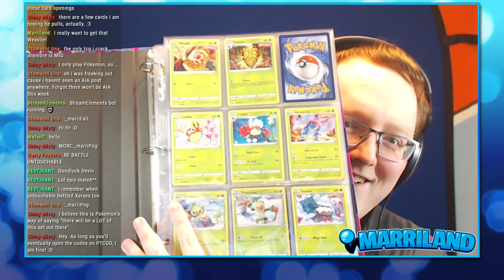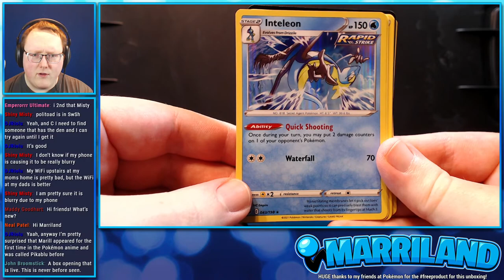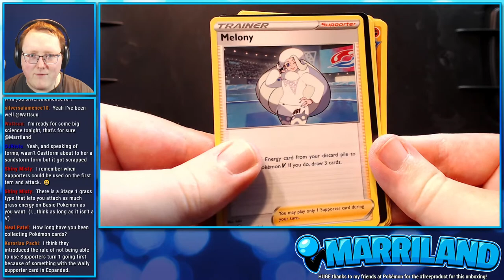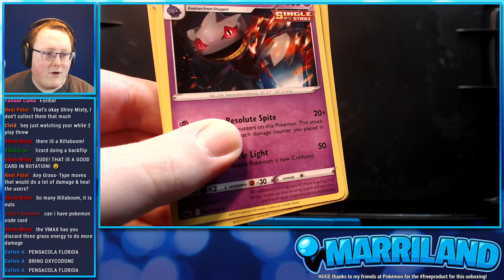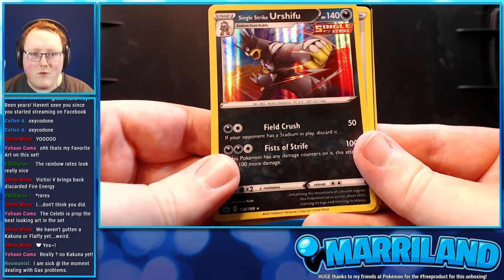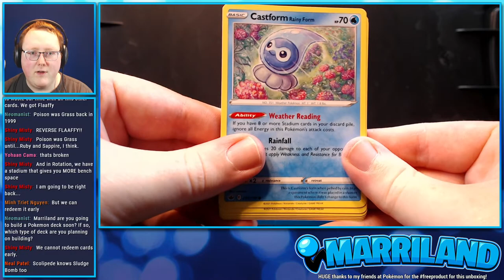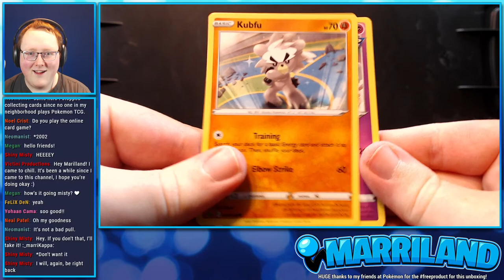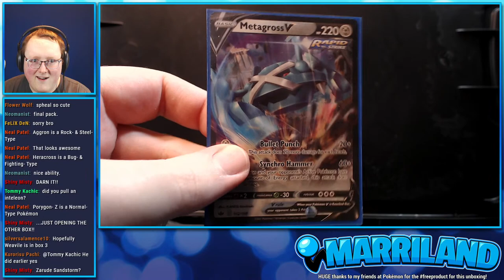LIVE Pokémon TCG Chilling Reign BOOSTER BOX Unboxing! (36 booster packs)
How's it goin', everyone? Marriland here! This time I'm going to be doing something different: I'll be opening a BOOSTER BOX (36 packs) of the upcoming PokemonTCG set, Chilling Reign, LIVE so you can see my reactions and react as they happen! Huge thanks to my friends at Pokémon for sending me this booster box to open early so I can share the fun with you all!

Sword & Shield—Chilling Reign releases on June 18, 2021.

Again, thanks so much to Pokémon for the opportunity, and look forward to more to come throughout June!

CHAT RULES:
• Please be respectful of other users in the chat.
• Keep offensive language to a minimum (it may get auto-filtered and disallowed by moderators).
• No advertising your own channel, social media, or those of others (exceptions during raids, if they occur, but still try to keep it not just a big advertisement).
• If you're asked to stop doing something by myself or a moderator, please stop doing it. If you continue, you'll be timed out.